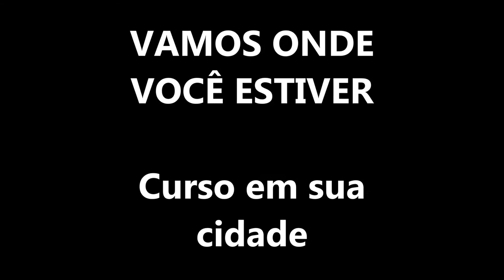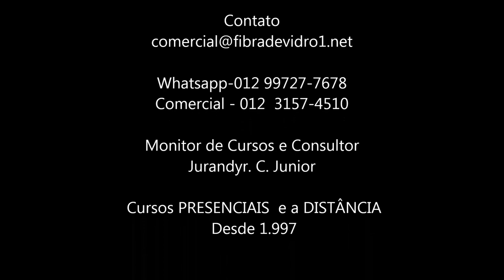FIBRA DE VIDRO CURSO PRESENCIAL movie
Curso Presencial intensivo - 1 final de semana - Modelador e Laminador Fibra de Vidro e Mármore Sintético